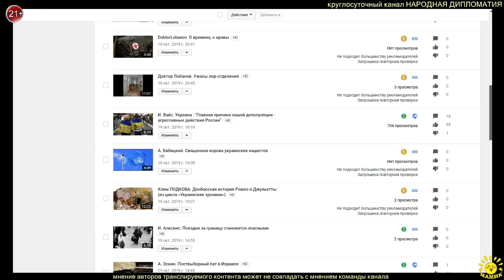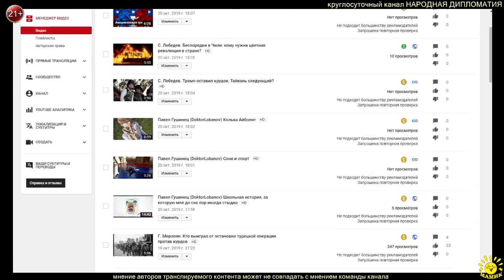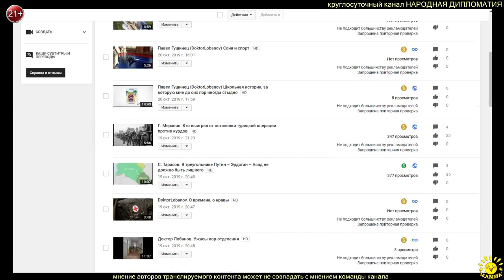Обращение к моим подписчикам!!!